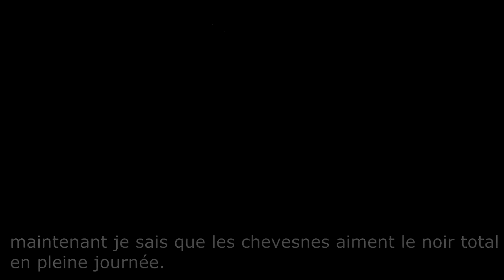Fish in the dark grotte à poissons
Mais qu'est ce qu'il y a au fond des grottes de rivières ?